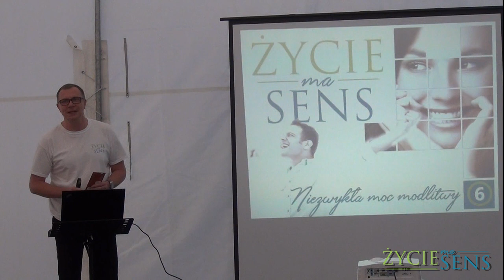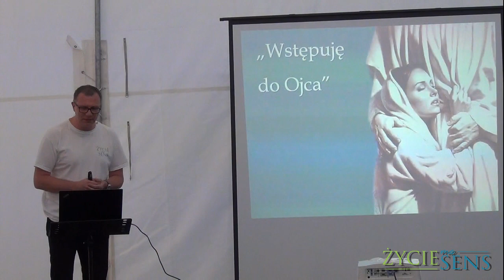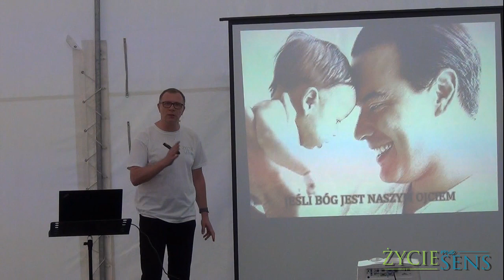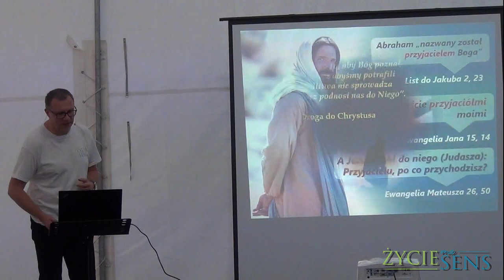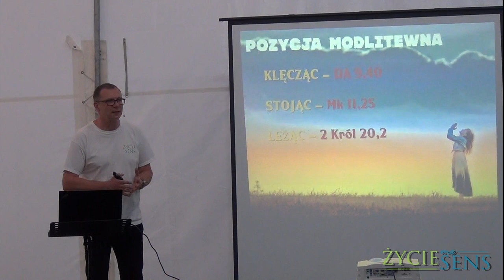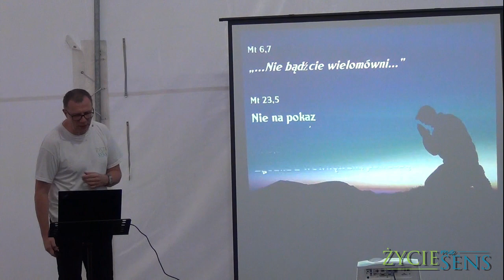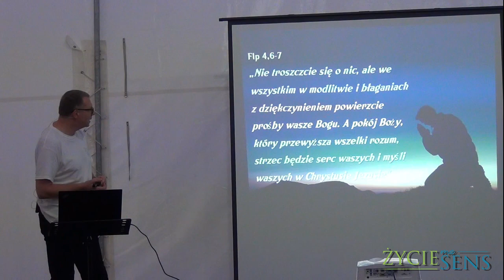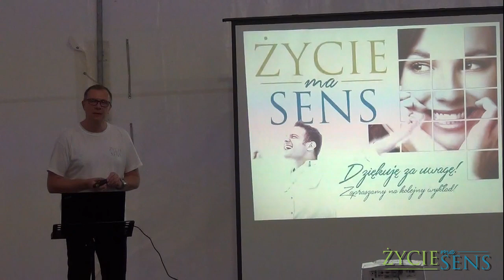Niezwykła moc modlitwy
Zapraszamy do wykładu pastora Grzegorza Korczyca w szóstym dniu  wystawy EXPO Zdrowie przygotowanej przez Kościół Adwentystów Dnia Siódmego - Zamość 2 sierpnia 2019 r.
W celu zgłębienia tematu zapraszamy wszystkich zainteresowanych do bezpłatnych kursów w Korespondencyjnej Szkole Biblijnej na stronie lub pod numer telefonu 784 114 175.